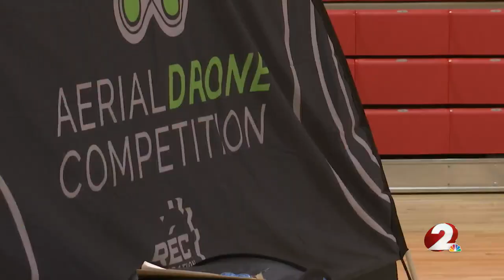West Carrollton students piloting drones for first competition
They're not even old enough to drive, but some fifth and sixth graders in West Carrollton are learning how to pilot drones after the district received a grant.